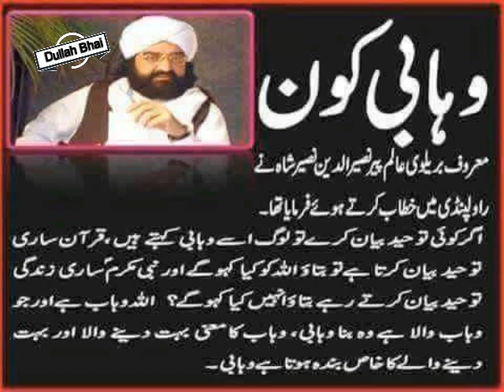Barelvi VS Barelvi --------WAHAB ka Matlab bahot dene wala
Wahabi bahot dene wale ka khas Banda

12 Rabi Ul Awal 2016 - EID Milad Ul Nabi 2016
12 Rabi ul awal 2016 Nomaish - YouTube
12 rabi ul awal naat
# fake peer
# peer sahab with girls
# exposed baba
# shirk
# Baba Khote Wali Sarkar
# Jaali Baba
# tauseef ur rehman
# Shirk Azeem
# aaj ka Shirk
# Tawheed
# Mushrikana Hajj
wahabi expose
wahabi exposed
wahabies expose
wahabies exposed
wahabi
wahabies
expose
exposed
must watch
speech
bayan
taqreer
best speech
sho
radde wahabiyat
radde deobandiyat
radde gair muqallidiyat
radde najdiyat
najdi exposed
najdi expose
najdees expose
najdees exposed
jarjis expose
jarjis exposed
risalat
wahabi
wahabies
wahabiyat